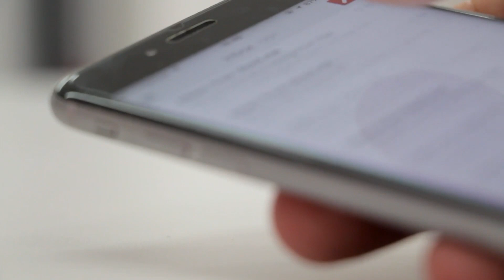Why do companies fail to implement new technology?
Columbia professor Eric Verhoogen explains why employers should think hard about creating the right incentives for workers when implementing new technologies in operations, using the example of soccer ball manufacturers in Pakistan.